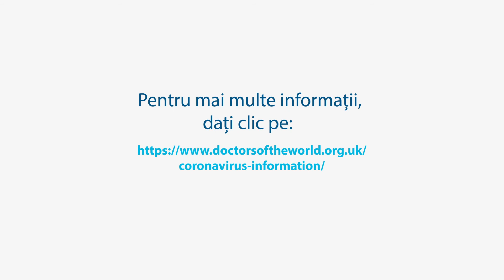Romanian - Informații cheie despre Covid 19 pentru imigranții din Marea Britanie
Indiferent de statutul de imigrant, aveți dreptul:
●    Să fiți testat gratuit pentru COVID-19, chiar dacă rezultatul testului este negativ și să beneficiați în mod gratuit de tratament pentru coronavirus (COVID-19)
●    Pentru a fi testați nu este necesară nicio verificare a statutului de imigrant.
●    Să vă înscrieți la un medic de familie, medicul de familie urmând să vă ajute să primiți asistență medicală spitalicească.

Nu uitați:
●    Este posibil ca pe străzi să fie prezenți ofițeri de poliție și militari, ca acțiune întreprinsă în contextul COVID-19.
●       Purtați o mască facială în spațiile publice închise

Pentru mai multe informații, dați clic pe: